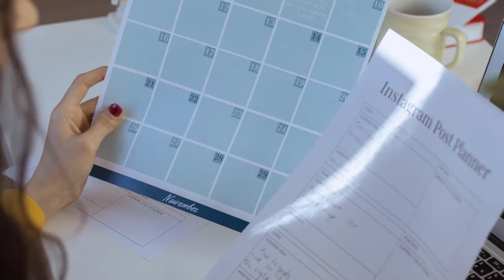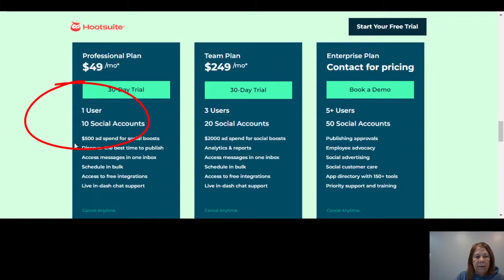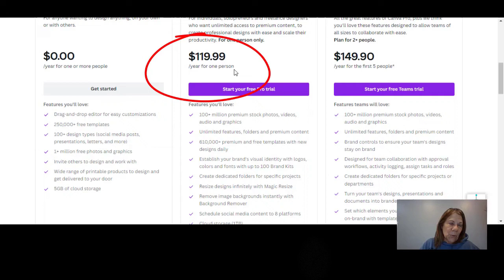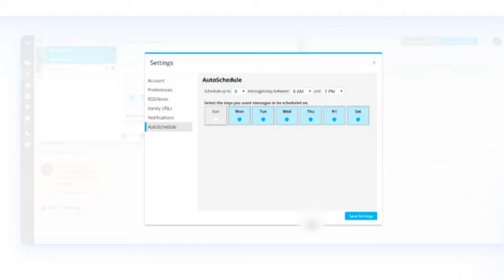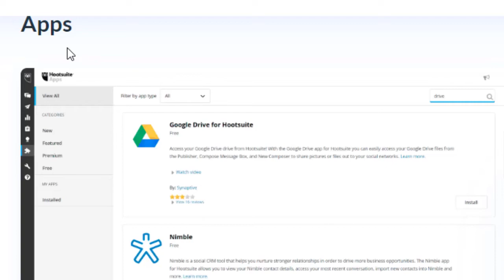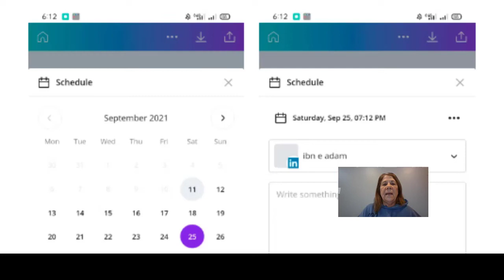Hootsuite vs Canva Social Media Scheduling // content planners 😀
Using a social media scheduling tool can save you TONS of time.  Finding the right one for you is important.  In this video I will compare Hootsuite social media scheduling tool with the Canva content planner.

You can see actual comparison at 3:03   😀

//READY TO START YOUR YOUTUBE CHANNEL and don’t know where to begin?  I’ve Got You Covered!

//TOOLS I USE: 🔹 Keyword research tool (TubeBuddy) 🔹 Email Provider (Active Campaign) 🔹 Video Editing Tool: (Camtasia) 🔹 Design with Canva 🔹 Funnel Builder: (ClickFunnels)

//CAMERA GEAR USED 🔹 My Camera 🔹 Microphone 🔹 SD Card 🔹 Tripod * 🔹 Studio Lights